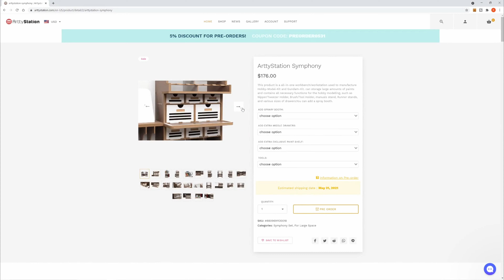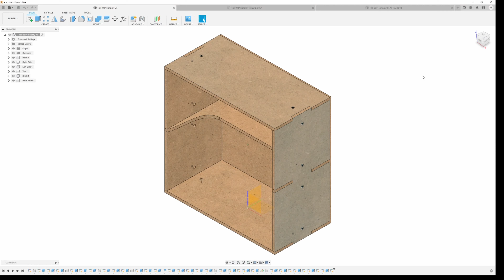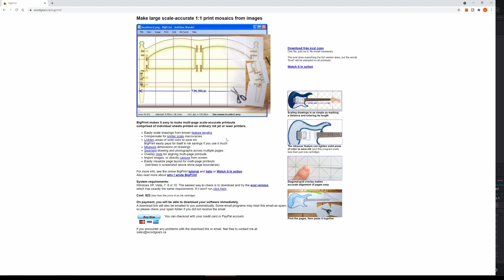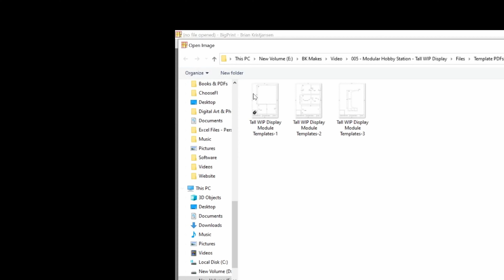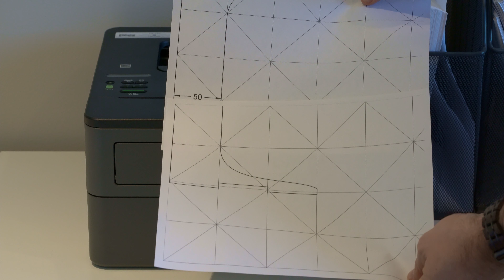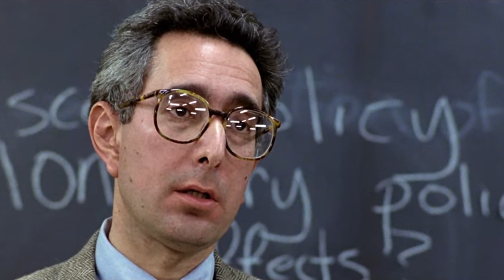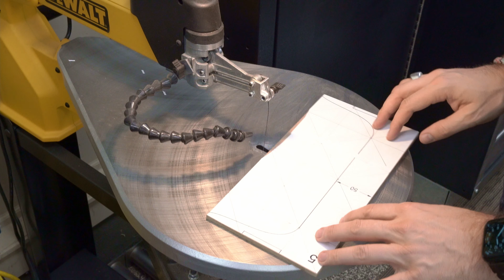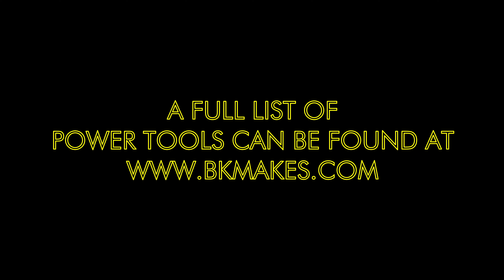BK MAKES: The Ultimate Hobby Station Pt.1 - Tall WIP Display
The start of a series making the Ultimate Hobby Station.
Templates are included to make constructing your own as easy as possible
EDIT: I heard back from HobbyZone and they were very encouraging! If you would rather forego building your own, this is where you can purchase from them

0:00 Intro
2:40 How to use BigPrint
4:57 Cut out templates
5:17 Rough cut the HDF
8:20 Glue to the HDF
9:44 Cut the details
11:24 Final assembly
13:18 Touch ups

Fiskars SureCut Portable Trimmer 12" Cut
3M Super 77 Spray Glue
Bob Smith Insta Cure CA Glue
Sanding Sticks
1/4" x 1/4" Neodynium Magnets
Fastcap Glu-Bot Glue Bottle
Titebond 3 Wood Glue
Dewalt Scroll Saw
Dewalt Scroll Saw Stand (you can find these sold as a package sometimes)
Knew Concepts 8" Hand Saw w/ Tensioner
18" Stainless Steel Ruler
Bessey Clamp/Spreader 12"
Festool Track Saw w/ Guide Rail
Festool ETS EC 150/3 EQ Random Orbit Sander
Festool MFT/3 Table